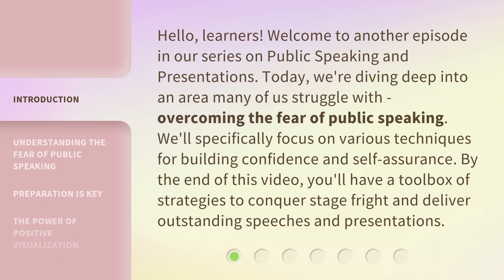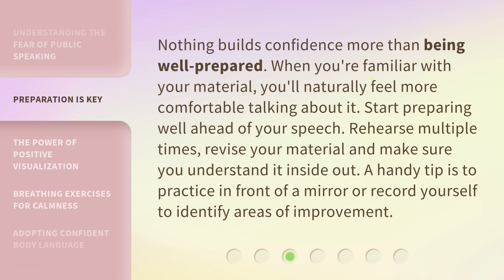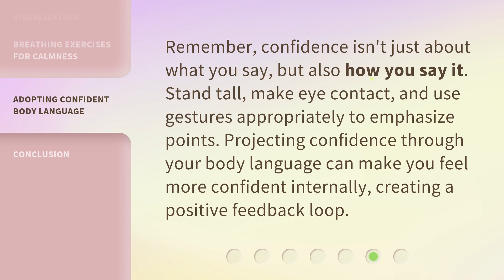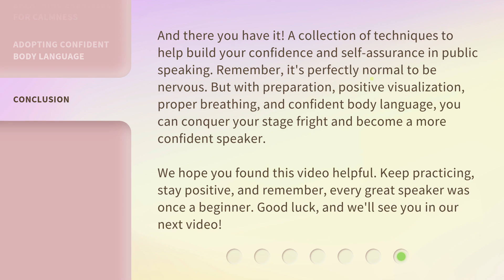Conquer Your Stage Fright: Building Confidence in Public Speaking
Conquer Your Stage Fright: Building Confidence in Public Speaking • Learn effective techniques to overcome stage fright and build confidence in public speaking. Understand the fear of public speaking, the importance of preparation, the power of positive visualization, and breathing exercises for calmness.

00:00 • Introduction - Conquer Your Stage Fright: Building Confidence in Public Speaking
00:40 • Understanding the Fear of Public Speaking
01:09 • Preparation is Key
01:38 • The Power of Positive Visualization
02:00 • Breathing Exercises for Calmness
02:20 • Adopting Confident Body Language